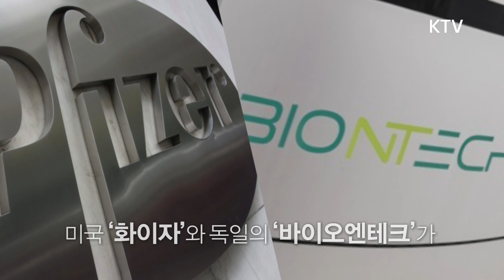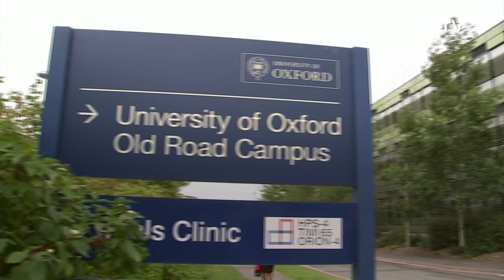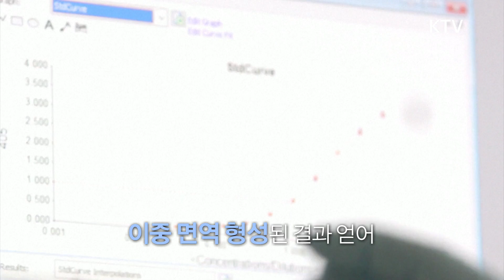전 세계 코로나 백신 개발, 어디까지 왔나?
장기화 되어가는 코로나 대유행.
이를 종식시키기 위해서는
백신이 등장해야만 할텐데요.

세계 각국에서
코로나 백신 개발의 선두를 잡기 위해
치열한 경쟁이 벌어지는 중입니다.